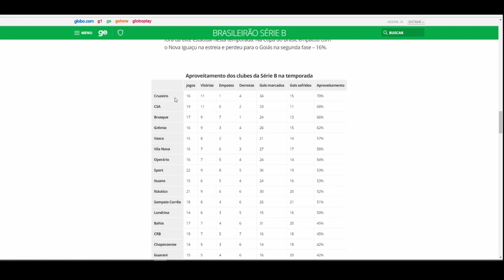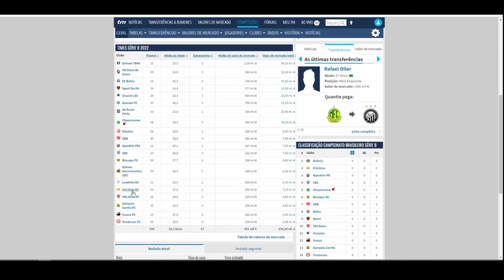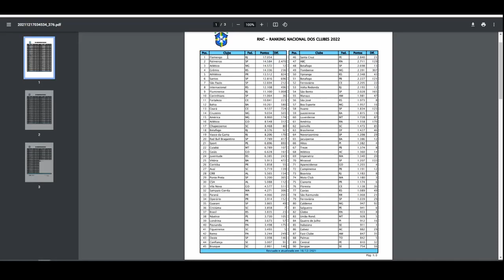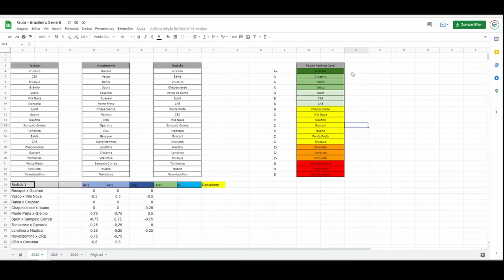COMO APOSTAR NA SERIE B 2022